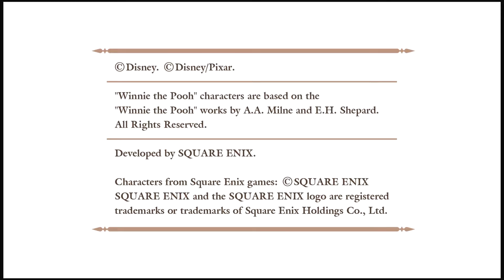KINGDOM HEARTS III | Intro Music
The video above is a music clip highlighting the previous games and showcasing some of the amazing music in Kingdom Hearts III.

KINGDOM HEARTS III tells the story of the power of friendship as Sora and his friends embark on a perilous adventure.
Set in a vast array of Disney and Pixar worlds, KINGDOM HEARTS follows the journey of Sora, a young boy and unknowing heir to a spectacular power.
Sora is joined by Donald Duck and Goofy to stop an evil force known as the Heartless from invading and overtaking the universe.
Through the power of friendship, Sora, Donald and Goofy unite with iconic Disney-Pixar characters old and new to overcome tremendous challenges
and persevere against the darkness threatening their worlds.

Adventure in Disney and Pixar Worlds
Embark on an adventure that spans the Disney universe: Travel across Disney and Pixar worlds to protect them from the Heartless invasion,
and befriend and join heroes from Toy Story, Monsters, Inc., Big Hero 6, Tangled, Hercules, and more!
Unlock the Power of the Keyblades
The mysterious and powerful Keyblades can now transform into additional forms with new abilities, moves, and animations.
Equip multiple Keyblades and combo between them to unlock spectacular attacks!
Cast visually stunning, powerful magic spells to battle the Heartless. Call upon Disney-Pixar friends and partner with them for support.
Turn the tide of combat by summoning all-new “Attractions” inspired by the theme parks.
Thrilling and Action-Packed Battles
Explore and interact directly with the Disney-Pixar worlds. Fight off swarms of Heartless while scaling massive cliffs, diving deep underwater,
or even freefalling through the air. Experience unique gameplay elements custom designed for each new world!
Relive Classic Disney Shorts Through Minigames
Take a break from saving the world with over 20 minigames inspired by classic Disney short films.